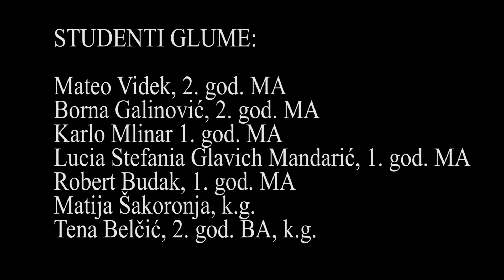Julije Cezar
3.6.2016 i 4.6.2016  u 20 h  Frankopanska 22

William Shakespeare - Julije Cezar

Nastavnici :
doc. art Krešimir Dolenčić
Porf. emerita Ivica Boban
Branko Šturbej – gost profesor sa AGRFT Ljubljana
Studenti glume :
Mateo Videk (2. godina MA)
Borna Galinović (2.godina MA)
Karlo Mlinar (1. godina MA)
Lucia Stefania Glavich Mandarić (1.Godina MA)
Robert Budak (1. godina MA)
Matija Šakoronja ( k.g.)
Tena Belčić (2. Godina BA k.g)
Suradnici :
Asistentica režije i suradnik za glazbu:
Žad P. Novak
Produkcija:
Ante Ševo, 1.BA produkcija
Mentor produkcije :
doc. art. Tatjana Aćimović
Oblikovanje svijetla :
Miljenko Bengez
Scenografija:
Eda Tutić, filozofski fakultet, apsolvent
Mentorica :
doc. Tanja Lacko
Adrijana Gašparić i Eva Karakaš -2.MA (TTF)
Mentorica:
doc.dr.art Ivana Bakal
Maska :
Laura Buljan
Frizura:
Evelina Cikron
Plakat:
Tanja Modraković